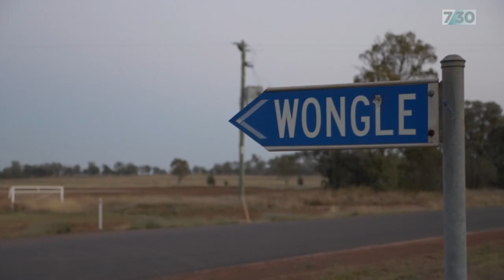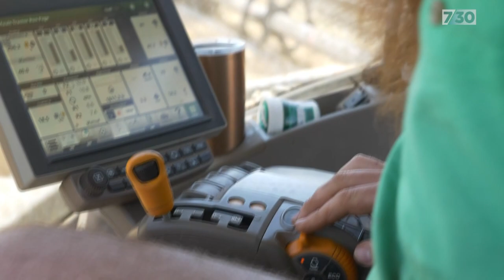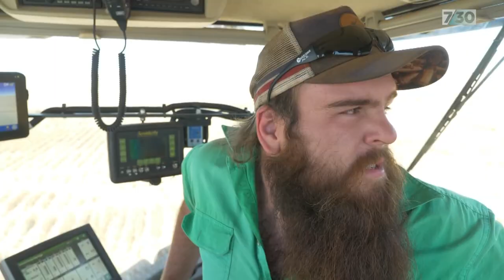Australian wheat growing regions harvesting another bumper crop | 7.30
Australian wheat growing regions are in the middle of harvesting another bumper crop. It's a relief for many farmers. Not that long ago they were dealing with some of the worst years of drought in living memory. Nathan Morris reports.